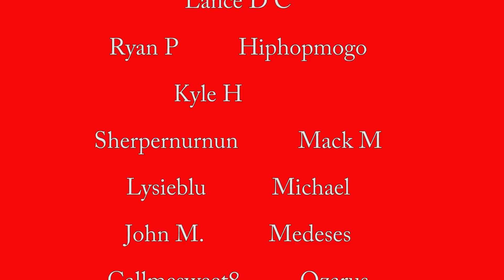Anime Dad REACTS to Attack On Titan, S4 E5 (Ep 64)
"Declaration Of War" Is episode 5 of the final season of Attack On Titan. In this episode war is declared in more ways than one. I watched it and this is my reaction. I hope you check it out!